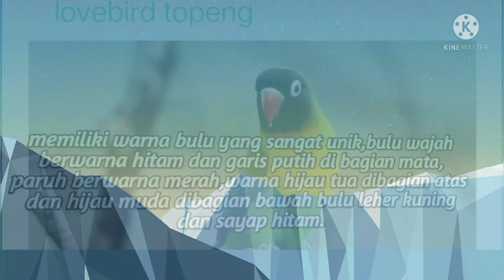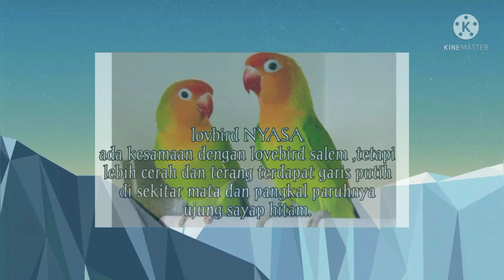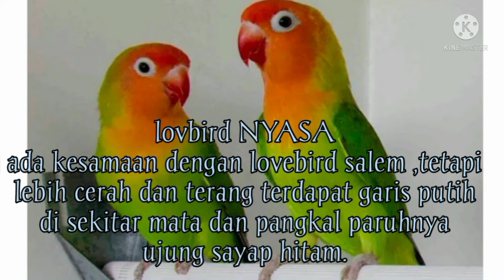Nama- nama lovebird berdasarkan dari warna bulunya# lecik channel#lovebird#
lencik channel# lencik channel yuotube#seputaryoutube